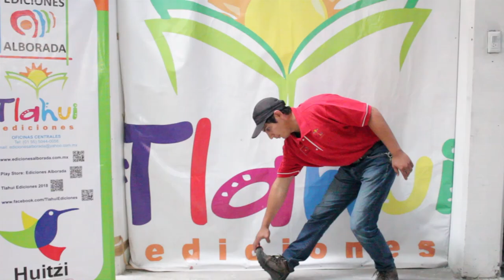PAUSA ACTIVA || (PAUSA ACTIVA 1)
En nuestras Pausas Activas te enseñaremos series de actividades que te ayudarán a estimular la mente entres tus actividades escolares o del día a día

Pausa Activas los días Martes/Jueves/Sábado a medio día